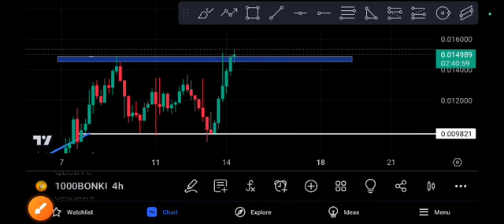1000BONK coin Next Target! Bonk Price Prediction